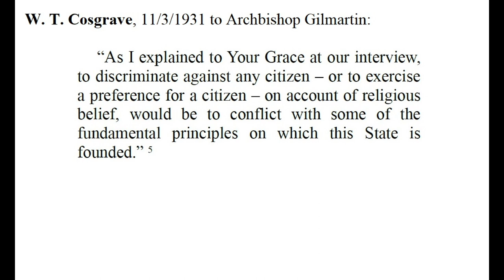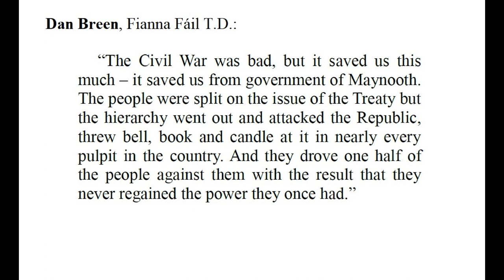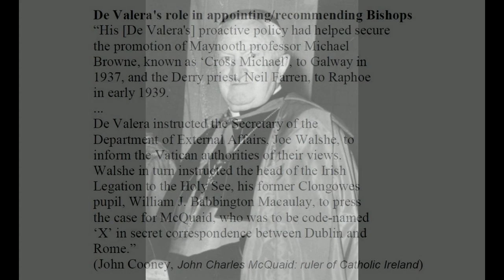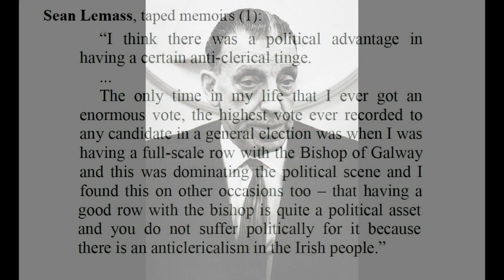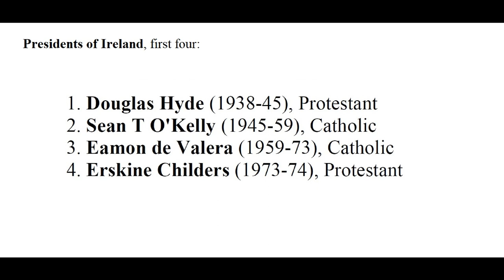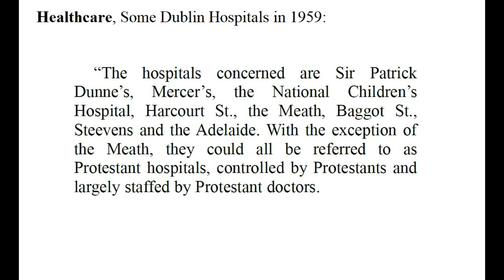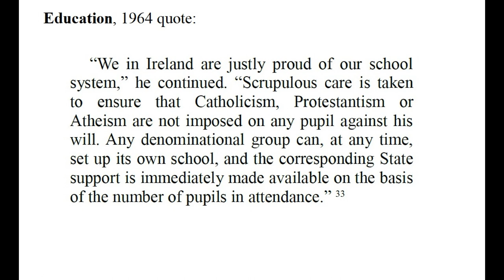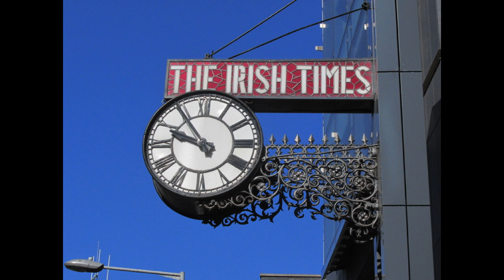Was Home Rule Rome Rule in Independent Ireland?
This talk tackles the oft repeated question of whether or not Ireland experienced a kind of Catholic dictatorship in the early decades of Independent Ireland.